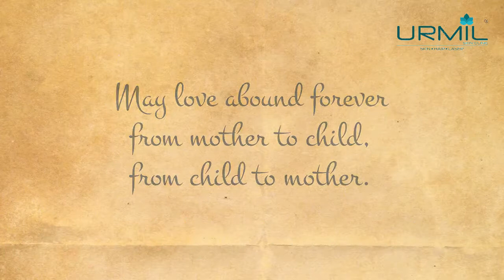Happy Mother's Day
We all are thankful to all those Mothers who always scarifies for their sons/daughter. Let's Celebrate greatness of this Relation. Happy Mother's Day.